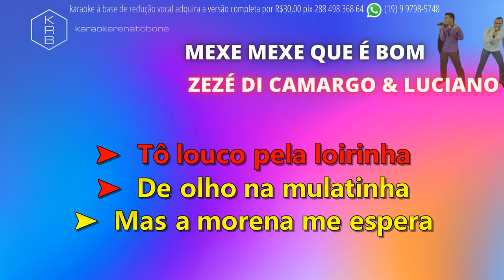MEXE MEXE QUE É BOM (AO VIVO) - ZEZÉ DI CAMARGO & LUCIANO - PLAYBACK DEMONSTRAÇÃO